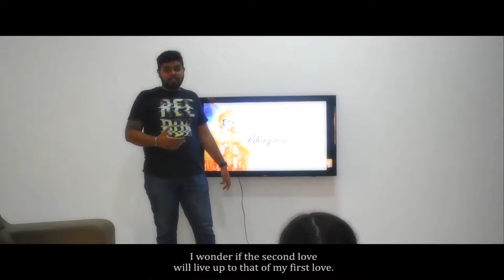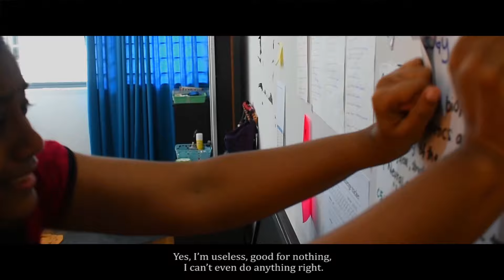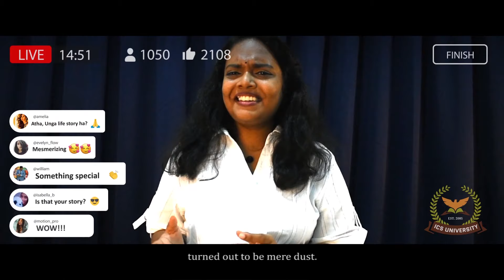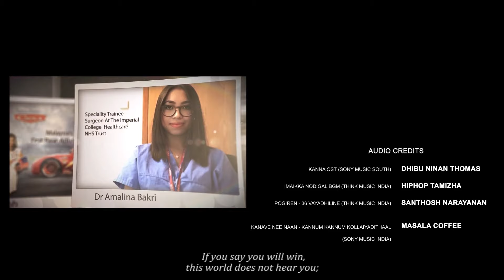DV4A13 - ADAIYALAM BY IDIOT PRODUCTIONS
VIEWER'S CHOICE AWARD

CATEGORY A IS COMPETED AMONG IPTA/IPTS/IPG AND OTHER INSTITUTION IN MALAYSIA.